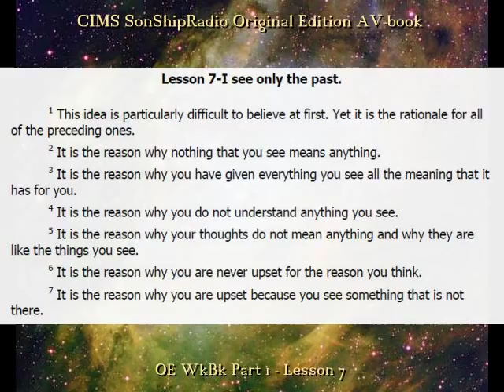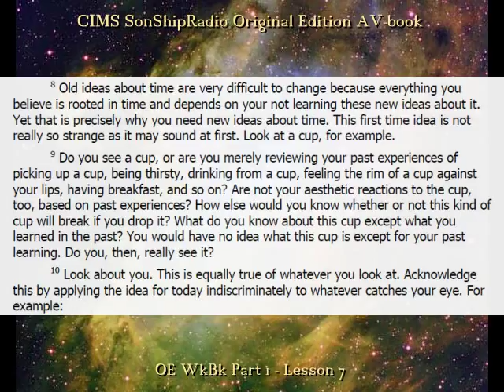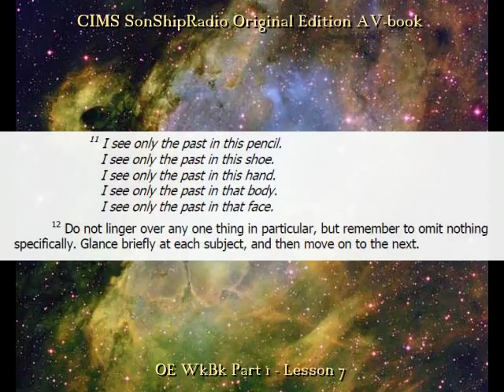OE Lesson 7 -- CIMS SonShipRadio (av)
OE Lesson 7 -- "I see only the past."